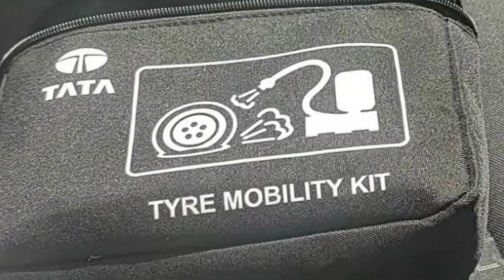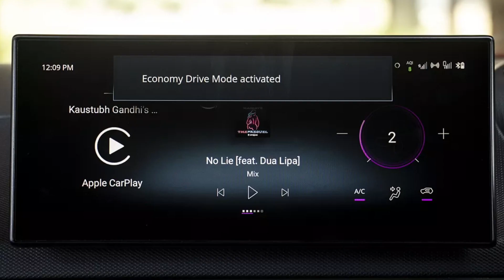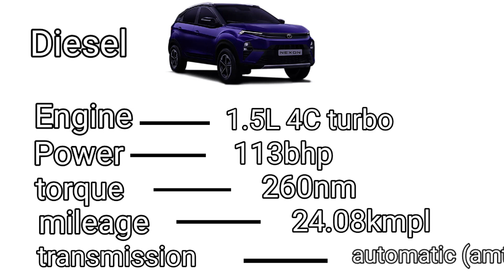tata Nexon new facelift top model review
Please support
my channel
jaldi se 1 lakh subsbers karwa do